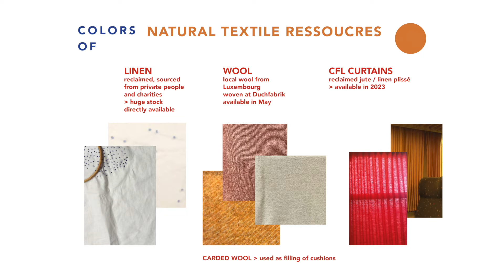Colors of Luxembourg | Circular by Design Challenge - category LuXembourg Let's Make it Happen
On 21 April 2022, World Creativity and Innovation Day, the Circular by Design Challenge Award Ceremony took place at LUXEXPO THE BOX.

The best projects were selected by an independent and international jury headed by Prof Martin Charter at the end of December and the project owners were invited to join the coaching programme in the following 5 categories:

- Sustainable Cities
- Fashion Design
- Industry 4.0/Mobility
- LuXembourg – Lets make it happen
- Youth category

Since the beginning of the year, 14 participants followed our 12-week coaching programme and worked on developing their projects with the support of specialised coaches with regular feedback from a steering committee consisting of experts from various backgrounds.

Discover the nominees in each category !